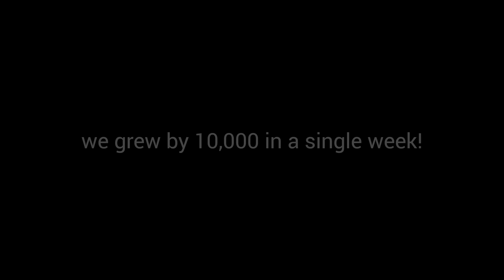Nanette being my favourite character in G&J for over 7 minutes straight 🐸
To celebrate this milestone, I present you with the Green Queen that is NANETTE from Gnomeo and Juliet. She was Julie's wingwoman before she went and landed herself two men for herself.

I hope that all of you are doing great and of course staying hydrated! I'll see how the outro music does, but I hope it will be okay because I altered its audio... but idk.

Anyway, if you like this video, feel free to like or leave a comment OR JOIN THE BADDIE ARMY WHICH IS NOW 40,000 STRONG ✨️

Peace and love hoemies

some tags:

Gnomeo and Juliet 2
Frog
Gnomes
Sherlock Gnomes
Watson
Bunny
Elton John
Songs
Battle
End Scene
Marriage
Bridge
Kissing
Orchid
Flower
Toad 😩
Iconic Character
Garden
Blue
Your love is doomed your love is dead
Squirter? lol
Featherstone
um. yay done